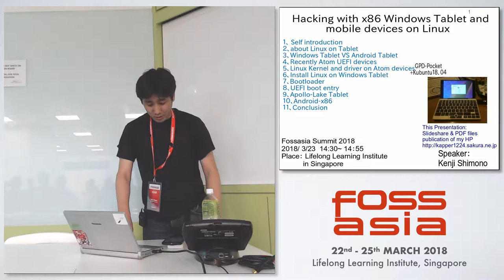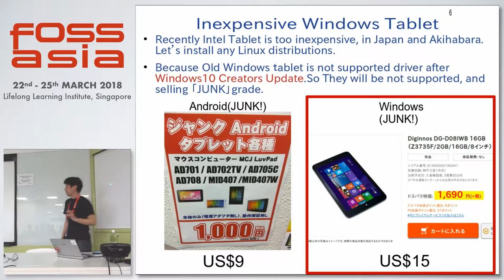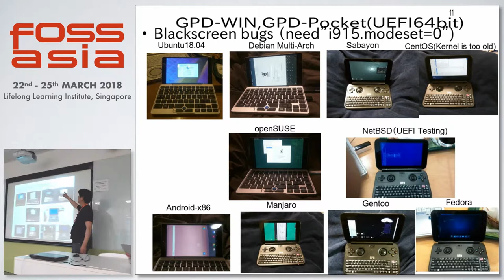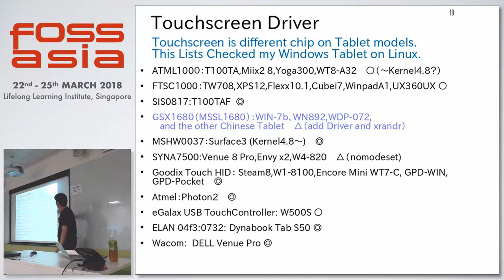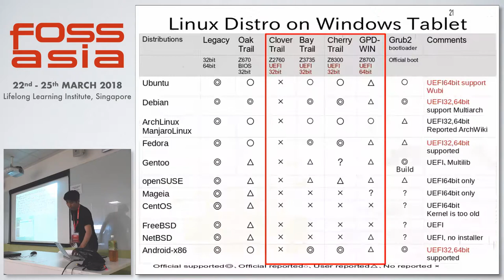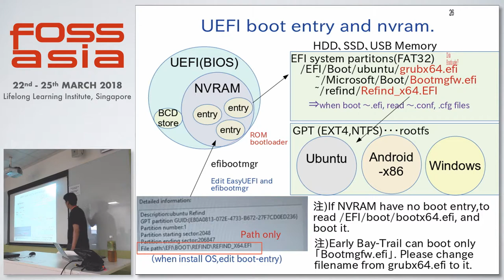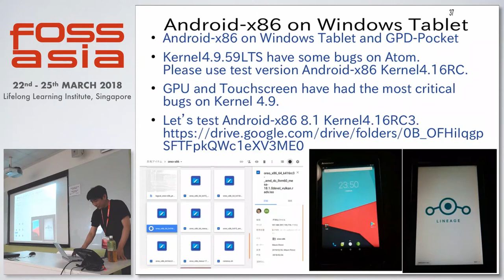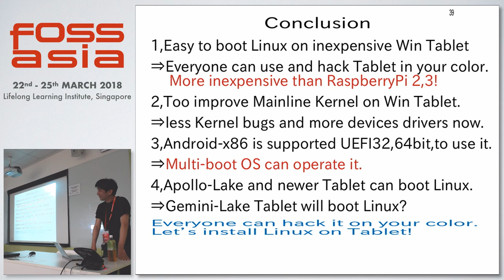Hacking with x86 Windows Tablet and mobile devices on Linux -Kenji Shimono- FOSSASIA 2018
Speaker: Kenji Shimono, Linux Hacker Mobile Netwalker Laboratory

Tablet devices are too attractive mobile computer devices,they are inexpensive,

Room: Training room 4-3
Track: Kernel & Platform
Date: Friday, 23rd March, 2018